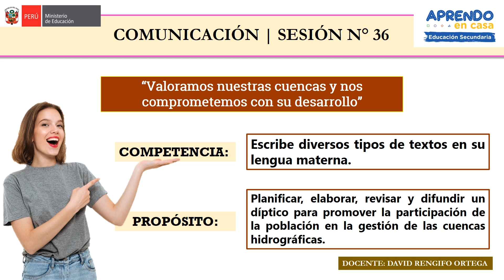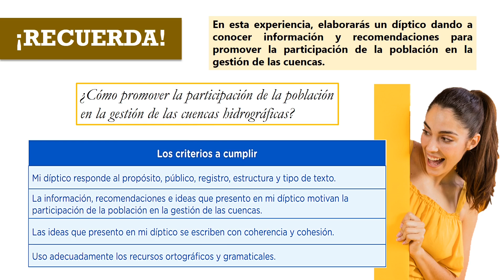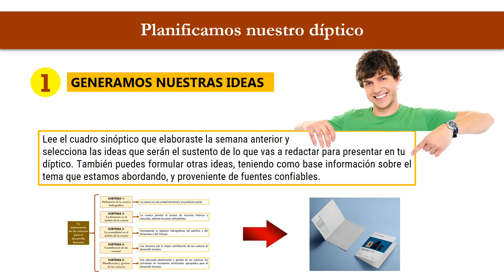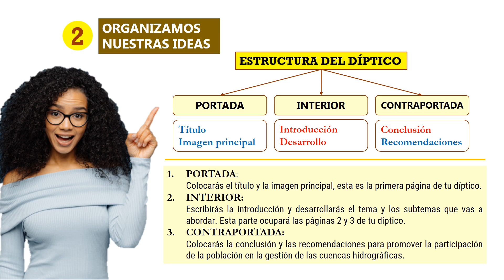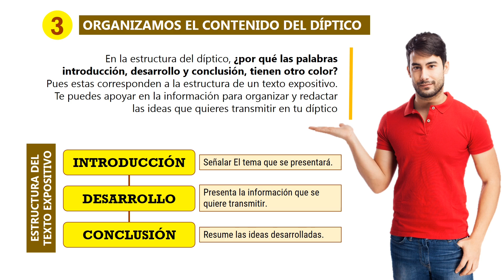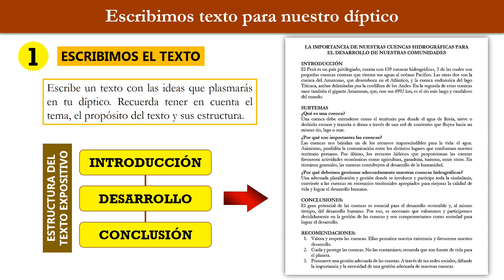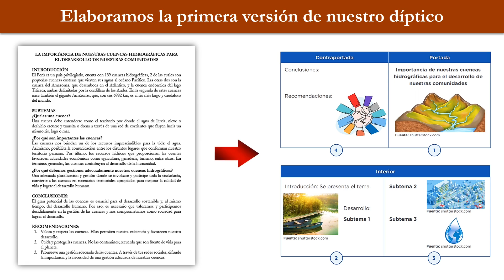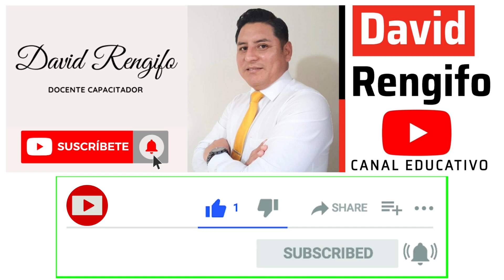PLANIFICA Y ELABORA UN DÍPTICO | GESTIÓN DE CUENCAS | APRENDO EN CASA COMUNICACIÓN SEMANA 36 (DÍA 1)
PLANIFICA Y ELABORA UN DÍPTICO PARA PROMOVER UNA GESTIÓN ADECUADA DE LAS CUENCAS HIDRGRÁFICAS | APRENDO EN CASA COMUNICACIÓN SEMANA 36 (DÍA 1)